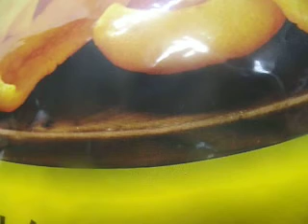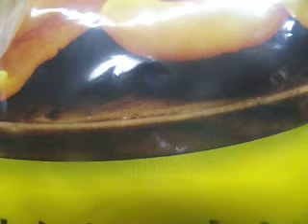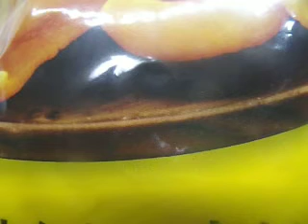最強帝王が紹介する、くらしのお菓子第24弾「チーズスナック」